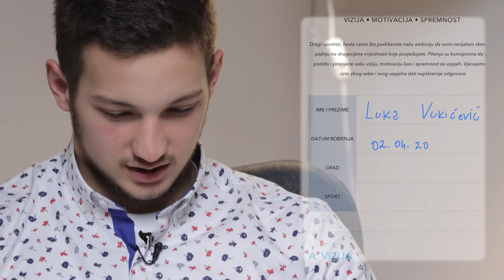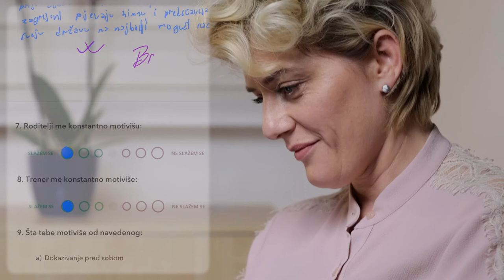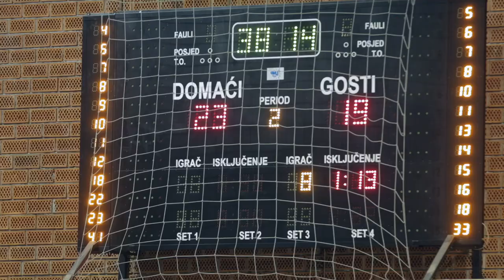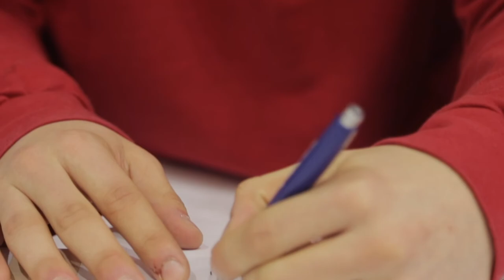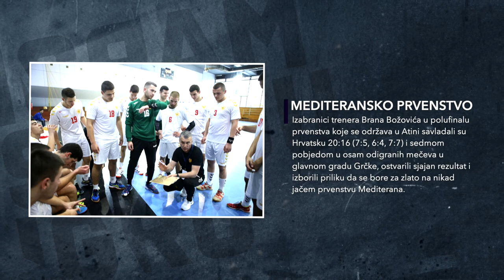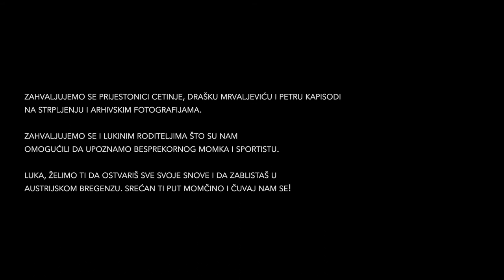Igram svoju igru - Luka Vukićević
IGRAM SVOJU IGRU je dokumentaristički serijal koji opisuje život mladih sportista Crne Gore i njihove izazove na putu ka najvisočijim sportskim rezultatima. Kroz 30 epizoda predstaviće se najbolji među najboljima, osvajači evropskih i svjetskih juniorskih medalja. Ono što je zajedničko za sve sportiste koji su učestvovali u serijalu je veoma snažna emotivna i socijalna inteligencija što dokazuje da sposobnost i vještine za najveća sportska iskušenja koje posjeduju nisu slučajne. Njihovi odgovori nas obavezuju na razmišljanje, a odricanja na koja su pristali izazivaju naklon i divljenje.